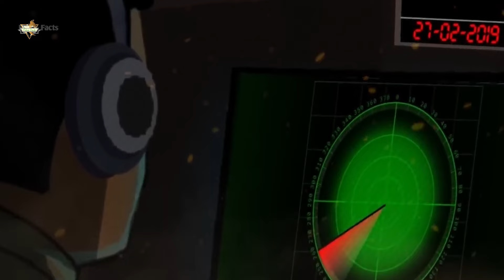क्या हुआ था उन 60 घंटों में अभिनंदन के साथ ? | How Abhinandan return to india